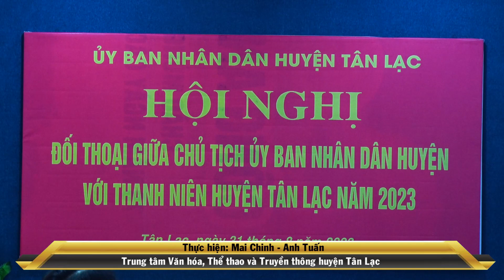Hội nghị đối thoại giữa Chủ tịch UBND huyện với Thanh niên huyện Tân Lạc năm 2023